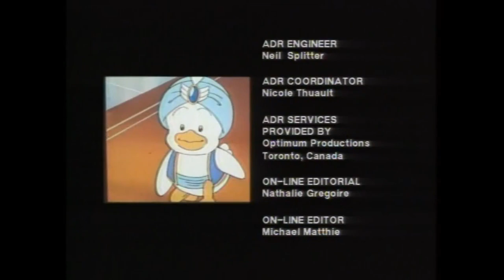Keroppi and Friends - Aladdin and His Magic Lamp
Plot:
Pekkle re-creates the story of Aladdin and His Magic Lamp.

Also known as Ahiru no Pekkle no Aladdin to Mahou no Lamp (アヒルのペックルのアラジンと魔法のランプ)